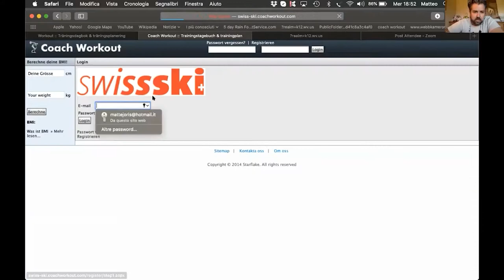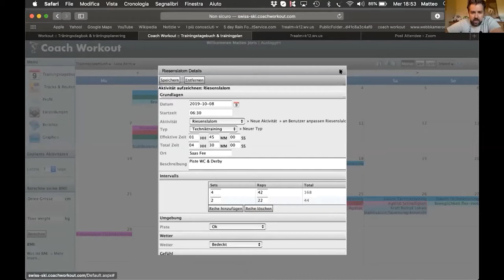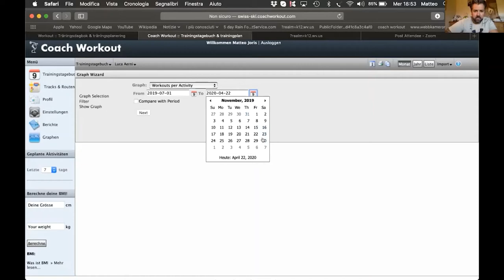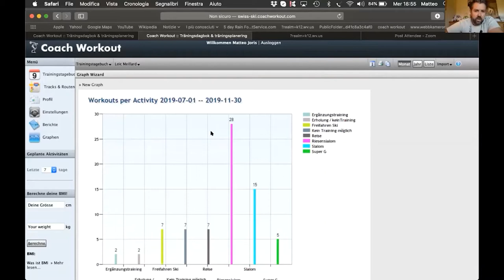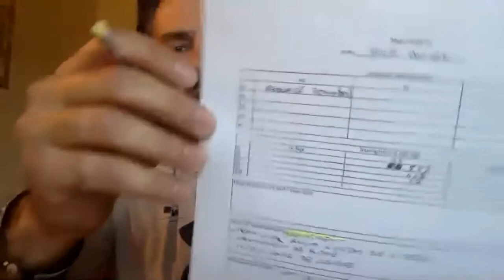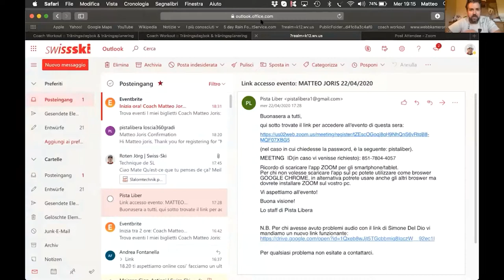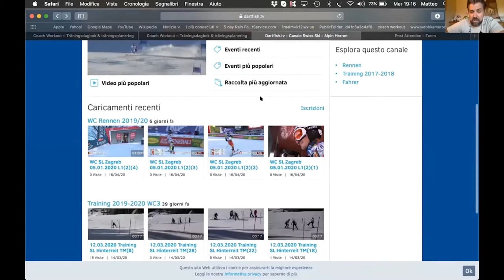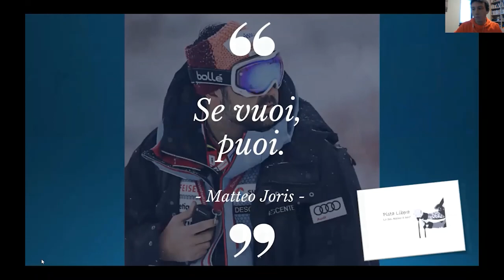Matteo Joris - La correzione: obiettivi e metodi